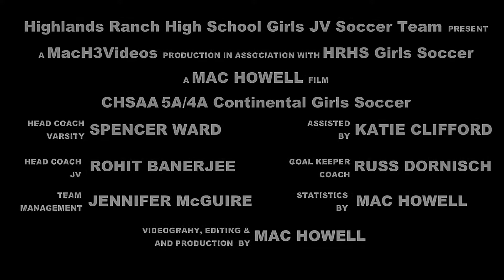Highlands Ranch Falcons @ Heritage Eagles | CHSAA 2017 JV Girls Soccer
The Highlands Ranch Falcons girls soccer team lost Tuesday's (04.25.17) away conference game against Heritage by a score of 1-0.